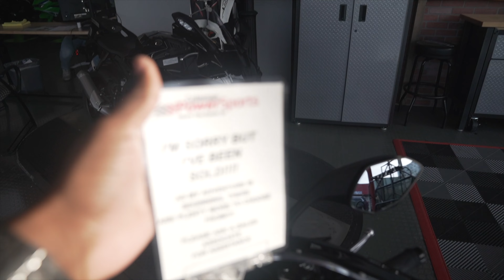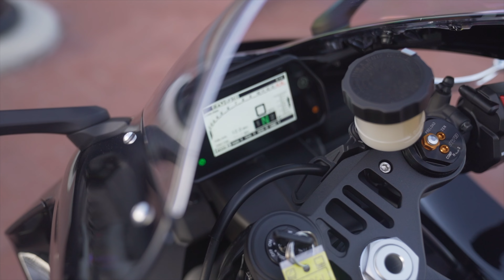Buying a 2024 R1 (Im Back!)